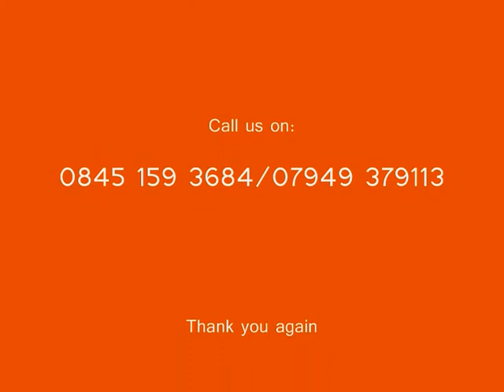Funkie 'FIT' Munkie Workshops at 'MAD at Waddesden.wmv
Funkie 'FIT' Munkie workshops with N-GAGE IN CARNIVAL, delivered by Geeta Pendaer at the MAD about Waddesden Event 2010.